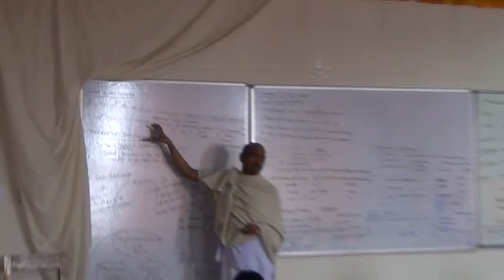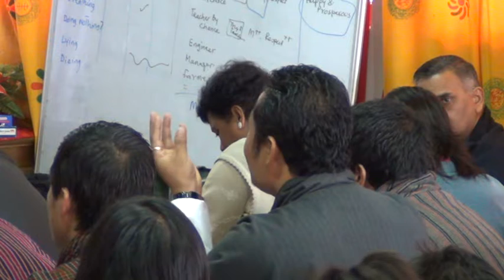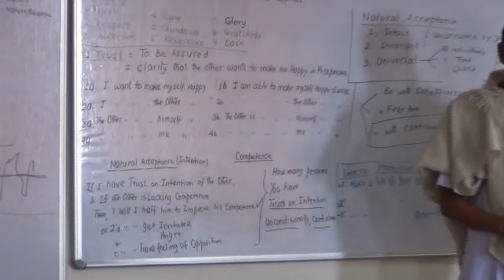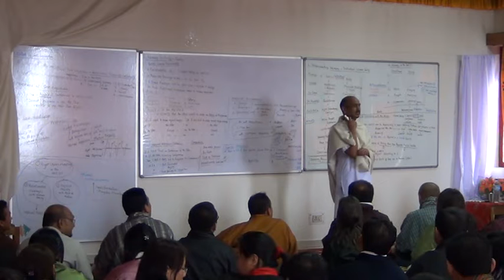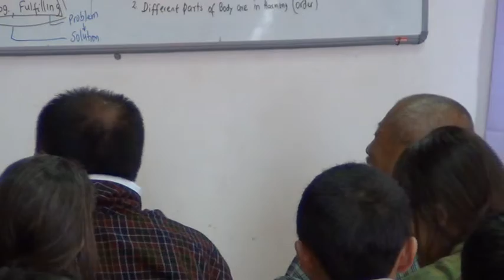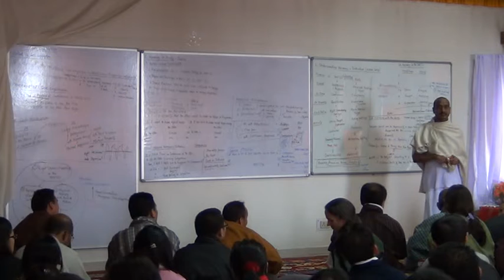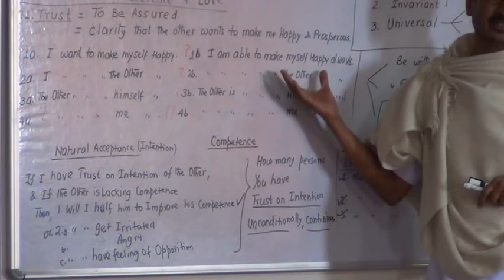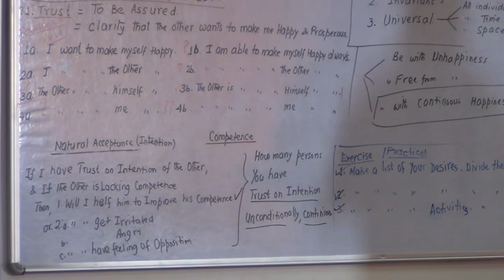2 1 Trust 7